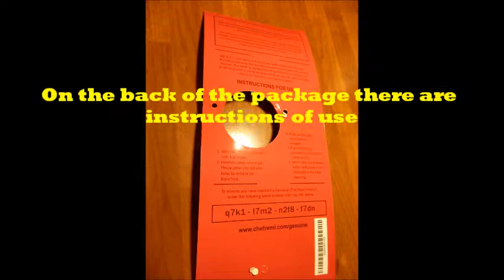Latest 3-IN-1 Avocado Slicer with Knife, Pitter, Peeler, Cutter and Scoop by Chef Remi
Ergonomic and practical 3-in-1 avocado slicer by Chef Remi

The avocado slicer by Chef Remi is a versatile kitchen tool, compact and easy to store. This is a 3-in-1 device being able to cut the avocado in two, pit it and then slice the content and scoop it out. Avocados are one of my favourite vegetables and I have always struggled to take out the pit. The knife of the slicer that cuts the avocado in 2 is made of plastic and it is not too sharp so it will not be a danger for children who could safely use this slicer as well. The centre of the tool is a hole with 3 blades that takes out easily the avocado pit with a twist. The blade will slice the avocado pulp and with the edges remove /scoop the slices free from the skin. This kitchen utensil is very practical and convenient to use. The ergonomic handle is non-slip. Avocado, guacamole and other pitted vegetables can easily be used to prepare salads using the slicer from Chef Remi. The avocado slicer can be easily washed either by hand or in the dishwasher and it does not take much space for storage, either hung on a hook or placed flat in a drawer.